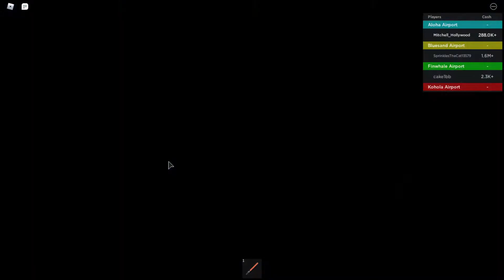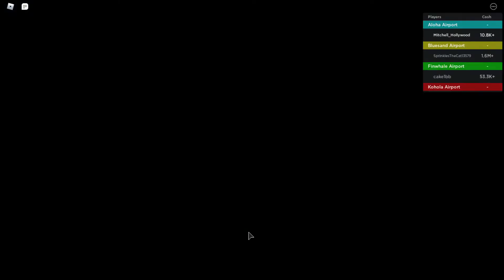Roblox Airport Tycoon. Completing The Airport. Part 4